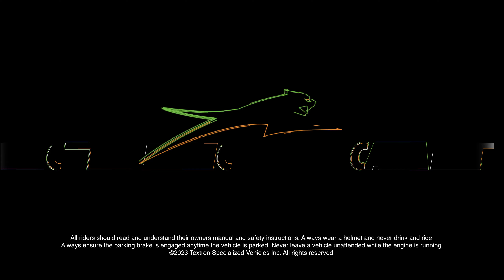Let's Get Riding: Arctic Cat 2024 ATVs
Whether you're a first-timer hopping on your first ATV or a trail conqueror looking for the highest-octane thrills, you'll do it better on an Arctic Cat ATV. The lineup has youth, mid, and full-size ATVs that can accommodate any rider, and with several special-edition vehicles, your ride can become more personalized than ever.